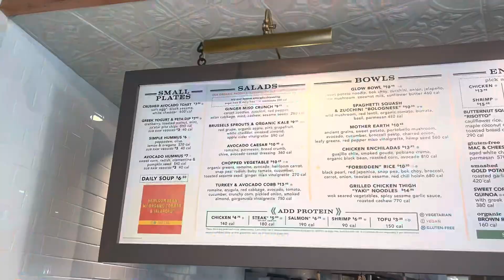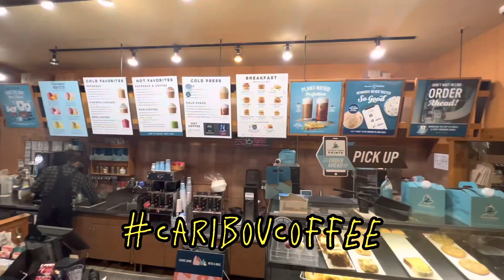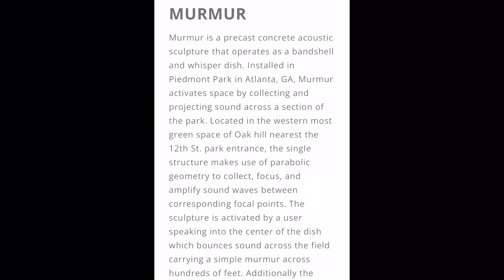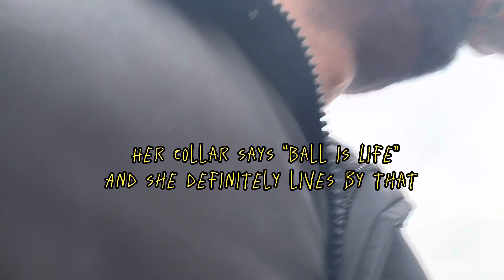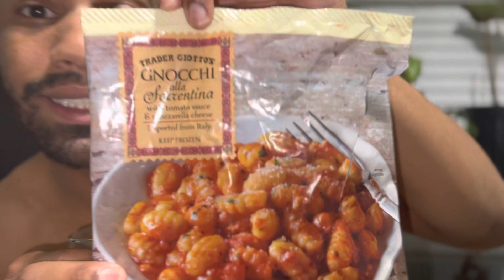9 minutes of my day | VLOG 1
I looked a mess but that didn’t stop me from capturing the best of the day!

From shopping, coffee, and talking to a large rock in Piedmont Park; join my friend Maddie, our girls, and myself for an adventure filled day!